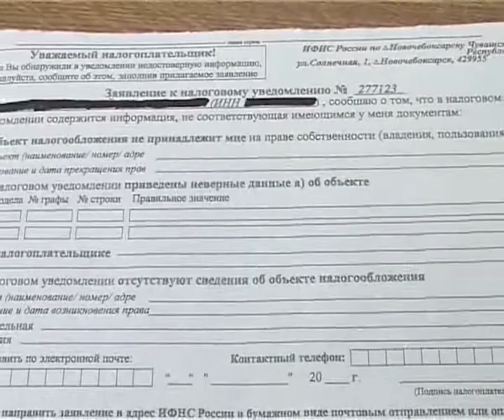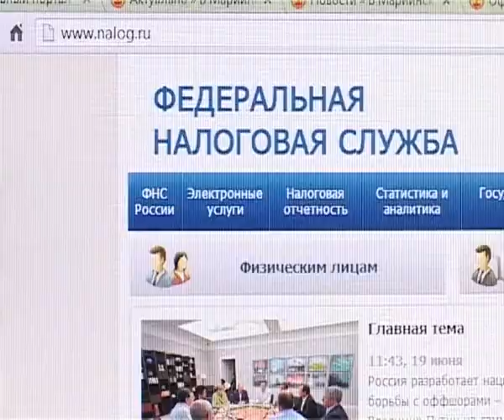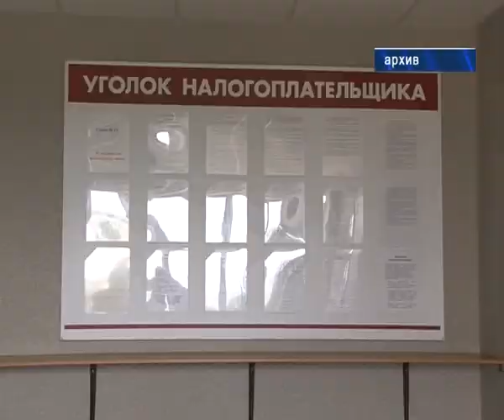Уведомления по уплате имущественного и земельного налогов начнут поступать плательщикам уже в начале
1 ноября 2013 года наступает срок уплаты налога на имущество физических лиц и земельного налога, уплачиваемого физическими лицами тоже за 2012 год, а 5 ноября 2013 года срок уплаты транспортного налога уплачиваемого физическими лицами тоже за 2012 год. Исчисление имущественных налогов физическим лицам , производят налоговые органы на основании сведений, поступающих от регистрирующих органов и налоговое уведомление должно быть направлено налогоплательщику не позднее 30 дней до наступления срока уплаты.